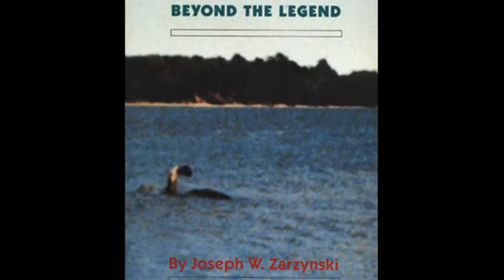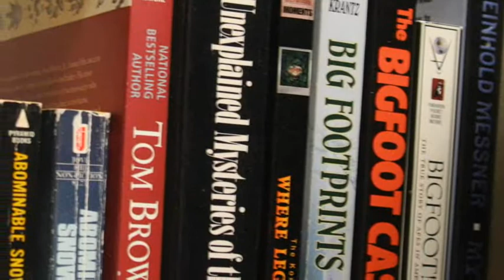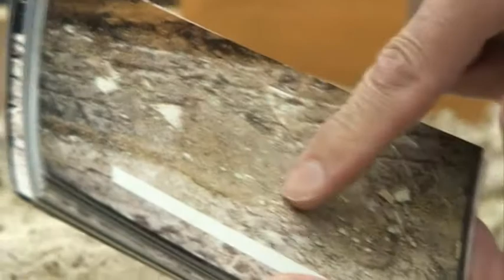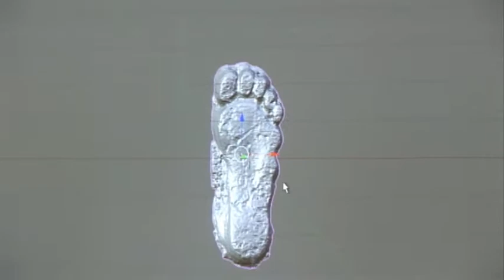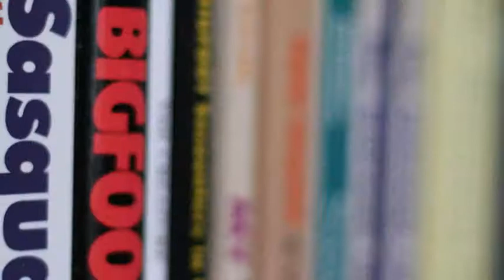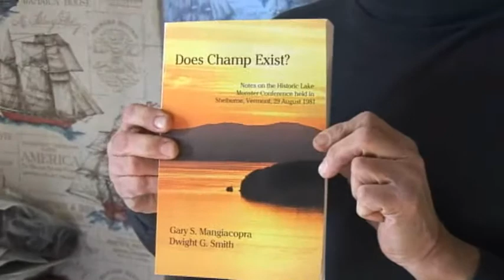Meet the cryptozoologists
Section from "Chasing Discovery," documentary introducing Loren Coleman, Jeff Meldrum and more.